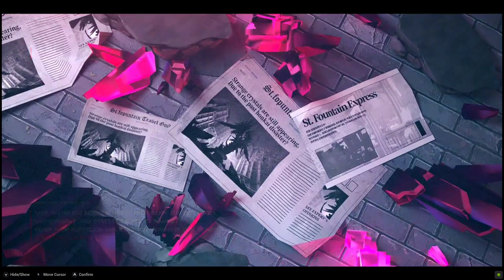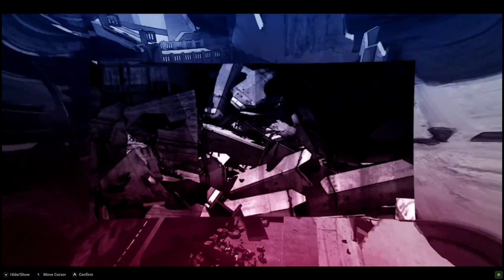Honkai Impact 3rd 2023 12 18 22 18 44 01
Honkai Impact 3rd 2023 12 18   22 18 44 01.mp4